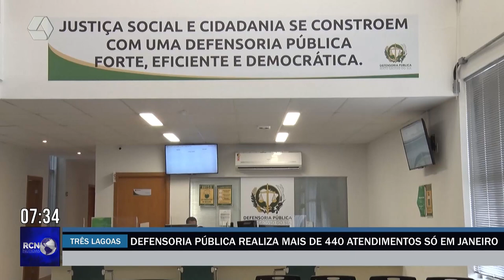Defensoria Pública realiza mais de 440 atendimentos só em janeiro em Três Lagoas